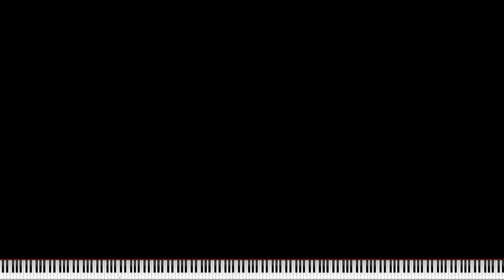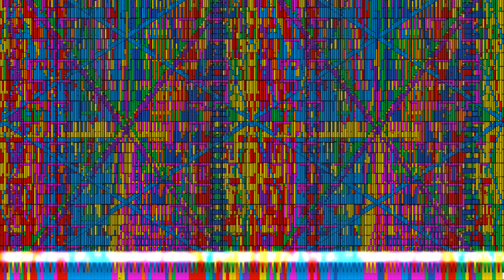(Black MIDI) Sparta MIDI Community Merge 256 keys (115.48 Million)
(using the upsilon ultimate mashup sparta base) too much Orangepaprika 67 inspiration here...

256 keys merged by me using a program I will cover in a tutorial on how to make this pretty soon.

Original MIDI by: NBC BFDIA Klasky Csupo 2022, NewFall 2023, JMv5, Orangepaprika 67, Sweet Score, ?, OddPandemonium03, Pizza Pie the Blacker, TTS The Dalmatian Puppy, The Frost, Fuzishun, OKBranflakes (me), Caed's MIDI Channel, Blue MIDI, TrollfacepalmAcer78, SuperCringeNerd, PopoTheGamer, Scizor, Danidanijr, agl the eevee, Stein HD

Sparta Ultimate Mashup Upsilon Base by: AlexTheSavior, Jario, Phantom RMW, kaypooma, KCDash4400cw, i tuber i video Channel HD, Melody Song, Timka, KyoudaOokamiSpartanX937, Jordily, abbster, The Frost, Durph, SebiSpartan, RTS, rafael, Brenden, kirboy, Popcorn (merged by NewFall 2023)

The ultimate mashup upsilon base is edited and pitched by me to sync with the video. MIDI audio is pitched to sync with the upsilon base, hence why I didn't use VSM.

Soundfont: A9 Remastered (No Pan Bright Super Rnd Delay).sfz
Synth: none (Rendered from OmniConverter, audio from the .SOR)
Voices: 100k

Credits to NBC BFDIA Klasky Csupo 2022, NewFall 2023, JMv5, Orangepaprika 67, Sweet Score, ?, OddPandemonium03, Pizza Pie the Blacker, TTS The Dalmatian Puppy, The Frost, Fuzishun, Caed's MIDI Channel, Blue MIDI, TrollfacepalmAcer78, SuperCringeNerd, PopoTheGamer, Scizor, Danidanijr, agl the eevee, Stein HD, AlexTheSavior, Jario, Phantom RMW, kaypooma, KCDash4400cw, i tuber i video Channel HD, Melody Song, Timka, KyoudaOokamiSpartanX937, Jordily, abbster, The Frost, Durph, SebiSpartan, RTS, rafael, Brenden, kirboy, and Popcorn!

A9 Remastered is a soundfont created by MBMS, extra presets by YTlau, check them out (MBMS)

Special thanks to Orangepaprika 67 for the inspiration of this video and teaching me how to do these fishy effects, check him out

OG Video (256 keys): here
DL: make it yourself, it's simple (also you don't need to credit me if you do make it yourself, oh wait, I still helped to create the original midi, so you still have to credit me, haha!)

Pallete by Orangepaprika 67
Video was rendered with Zenith 3 Beta
no link :'(

Tools used: Zenith 3 Beta, FFmpeg, GamingMIDI's 256 Key Merger, OmniConverter
YT2MP3 (for the sparta ultimate mashup), AviUtl, Adobe Premiere Pro